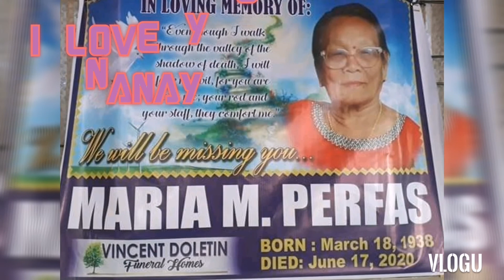Last night ng aking byanan, paalam nanay😢😭